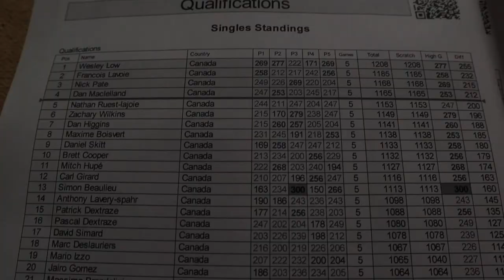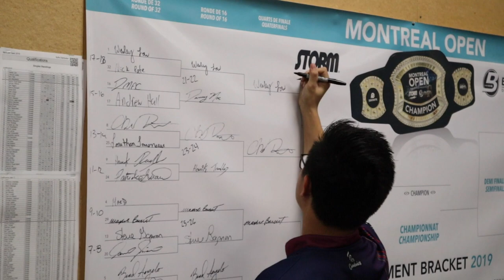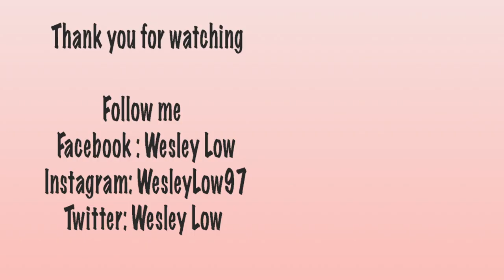I Lead the Montreal Open | Vlog #2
Vlog #2 I was in Montreal for the Montreal Open where I lead the tournament and almost made it to the finals. Took many videos of plenty of great bowlers. Enjoy :)

Wesley started bowling at the age of 2 1/2 and was an aspiring pro bowler. He went from the junior ranks, collegiate bowling, adult bowling, and now the PBA as of November 2019. During his amateur career, he acquired 10 medals at the Youth World Championships and over 20 medals internationally. Other accomplishments include 5x Junior Team USA member, 1x Adult Team USA member, 2x Junior Gold Champion and youngest to win a Professional Bowlers Association regional title. Wesley is now creating content that consists of bowling ball reviews, vlogs, and how-to tutorials for everyone to enjoy.